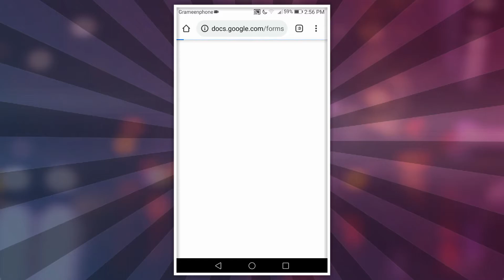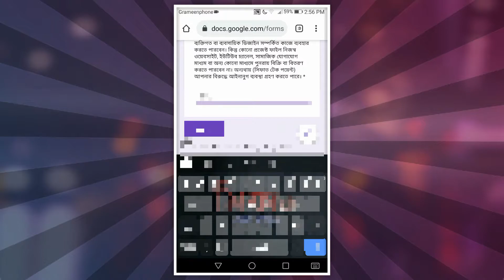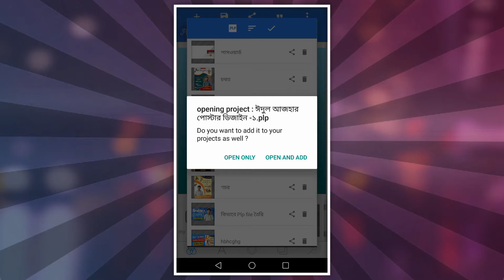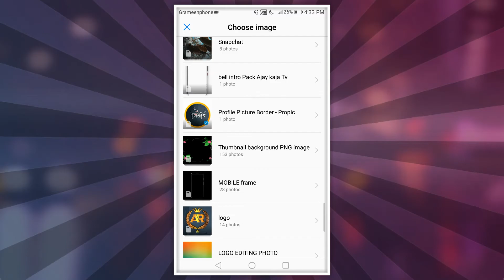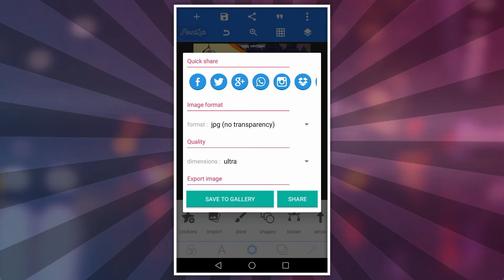Eid Mubarak Poster Design | ঈদুল আজহার পোস্টার ডিজাইন | FREE PlP | ঈদ মোবারক পোস্টার-১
Eid Mubarak Poster Design | ঈদুল আজহার পোস্টার ডিজাইন | FREE PlP | ঈদ মোবারক পোস্টার | ঈদের শুভেচ্ছা পোস্টার ডিজাইন | Eid Mubarak Poster Design in Pixellab | Eid Poster Design | Free PLP ||

♻৬ সংখ্যার পাসওয়ার্ডটি পেতে সম্পূর্ণ ভিডিওটি দেখুন।
♻১টি করে মোট ৬টি সংখ্যা পাবেন।

✌SIFAT TECH POINT অফিসিয়াল ইউটিউব চ্যানেলে  আপনাকে স্বাগতম।

░S░I░F░A░T░T░E░C░H░P░O░I░N░T░

🧑 আমার নাম মোহাম্মদ সিফাত হোসেন।

⊙ টেক ভিডিও
⊙ ইউটিউব টিপস
⊙ ভিডিও এডিটিং
⊙ গ্রাফিক ডিজাইন
⊙ ফন্ট রিভিউ এবং আপডেট
⊙ গ্যাজেট রিভিউ
⊙ অ্যাপ রিভিউ

graphic design
pixellab tutorial
poster design 2021
পোস্টার ডিজাইন
ঈদ মোবারক পোস্টার
ঈদ মোবারক
পোস্টার ডিজাইন
eid mubarak
eid 2021

🏝Video Make Informatation:::
Edittor :Me
Voice🎙 : Me
Edtting App : Kinmaster
Thambnail : Pixellab

🎧Music info:::
Background Music
Song:Islamic background music with No Copyright NCM Release (NoCopyrightMusic)